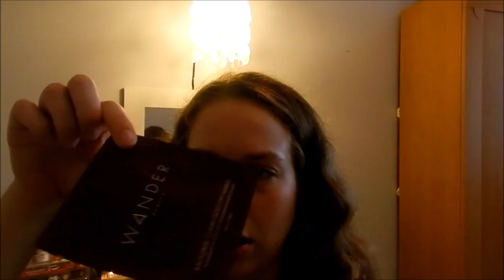Boxycharm Août 2018|Unboxing et premières impressions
Je teste pour vous les produit que j'ai reçu dans ma boite ce mois-ci!

Boxycharm est une boîte qu'on reçoit chaque mois contenant 4 à 5 produit pour 21$USD.